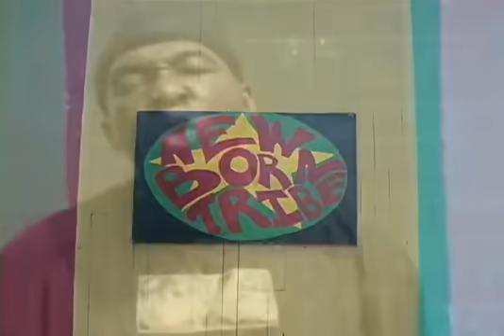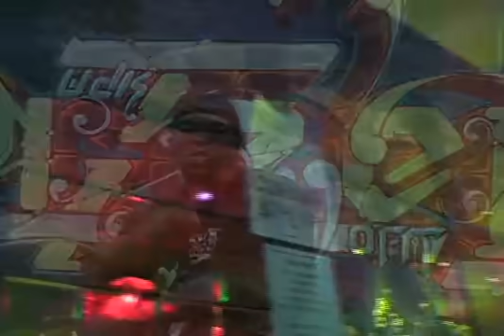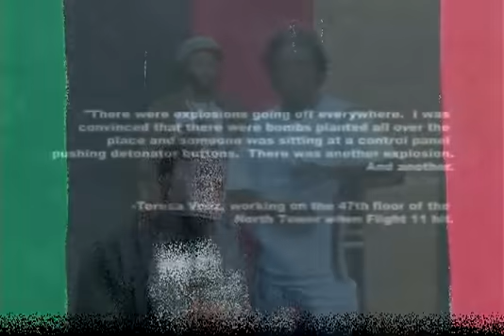Puppet Master Video from The Re Birth of X CD on Vimeo